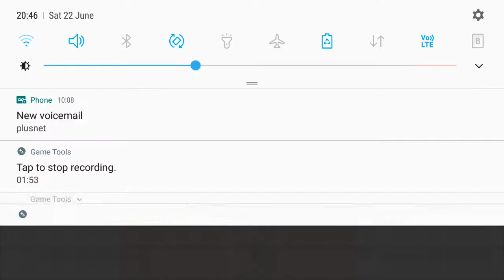Manager adventures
Arena closers are blind